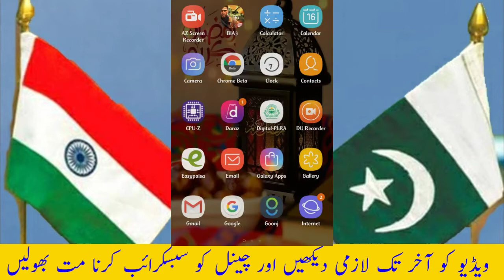Paistan vs India live streaming world cup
About:
Techno Sikandar is a best youtube channel where you can learn about (i) Make Money Online Tips (ii) Gadgets unboxing (iii) Free Internet Tricks (iv) Latest Android App Reviews (v) Smartphone Reviews and Tips and Tricks (vi) Technology Updates and Mutch More.